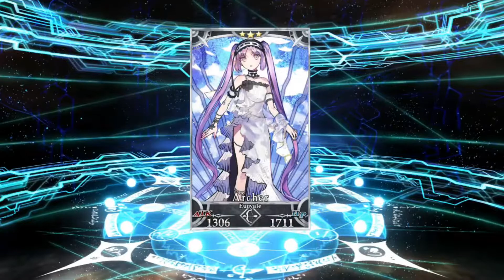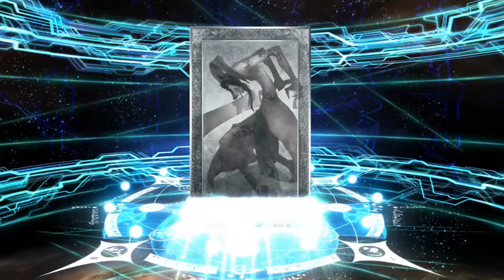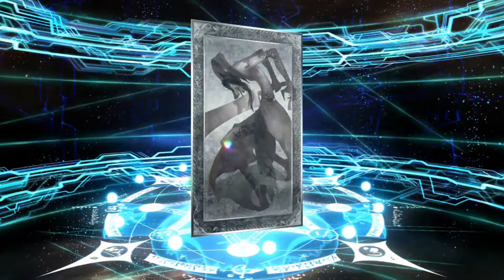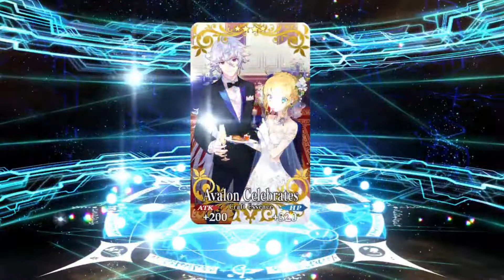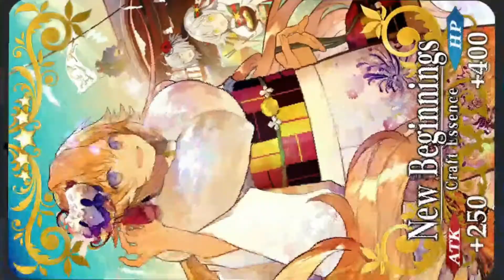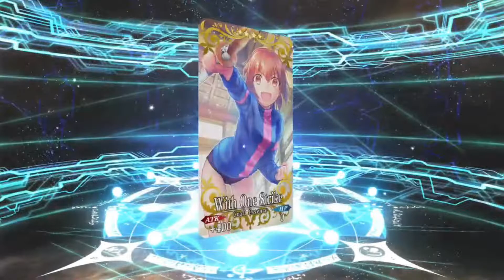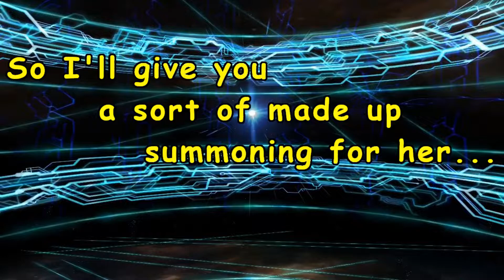Fate/Grand Order - I FINALLY GOT A FOREIGNER! Hokusai Gacha is here, 50 pulls for it!